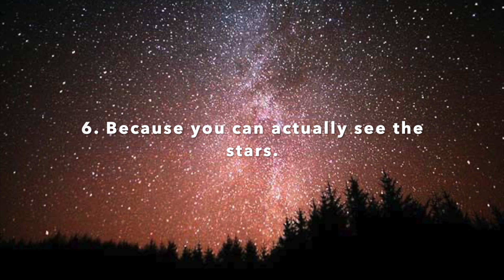8 Things Only JWU Fans Will Understand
"8 Things Only JWU Fans Will Understand" 9-26-14 | Yosh - No One Reads Your Blog